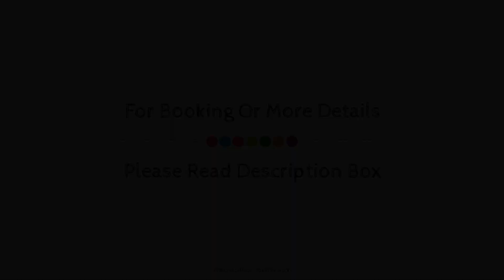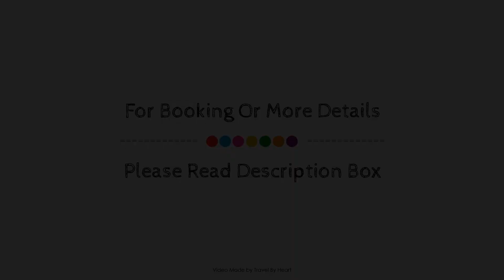Hotel 1988 Guanajuato, Mexico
About Property:
Ideally located in the Guanajuato area, Casa Albariño promises a relaxing and wonderful visit. Offering a variety of facilities and services, the property provides all you need for a good night's sleep. Service-minded staff will welcome and guide you at Casa Albariño. Guestrooms are designed to provide an optimal level of comfort with welcoming decor and some offering convenient amenities like flat screen television, carpeting, linens, slippers, towels. The property offers various recreational opportunities. Friendly staff, great facilities, and close proximity to all that Guanajuato has to offer are three great reasons you should stay at Casa Albariño.
Searching For
1. Hotel 1988 Guanajuato
2. Hotel 1988 Guanajuato Virtual Tour
3. Hotel 1988 Guanajuato Rooms
4. Hotel 1988 Guanajuato Amenities
5. Hotel 1988 Guanajuato Videos
6. Hotel 1988 Guanajuato Offers
7. Hotel 1988 Guanajuato Deals
Audio Credit:
Track Title: Blank Slate
Artist: VYEN